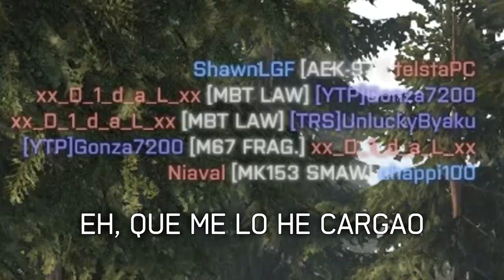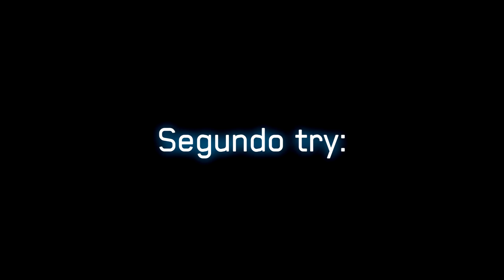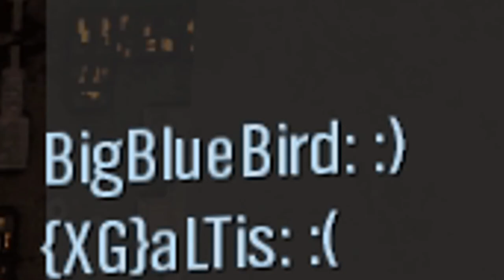Zarandajas - Funtage (Momentos Graciosos) #6 | Lo bugeamos TODO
Televisão*, no "Televiçao" :v

Halo, Battlefield, Phasmophobia, Terraria... este vídeo contiene clips que he estado acumulando durante año y medio de varios juegos. Disfrutad.

Cada Like ayuda a que el algoritmo no me entierre en la oscuridad :)